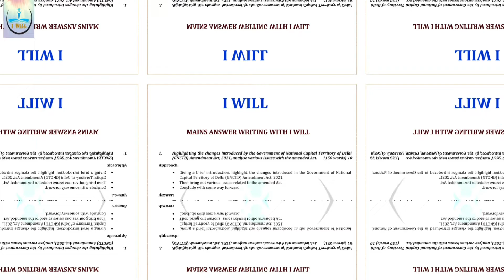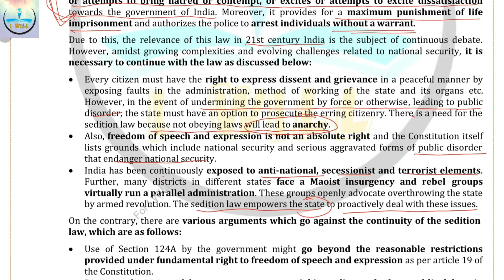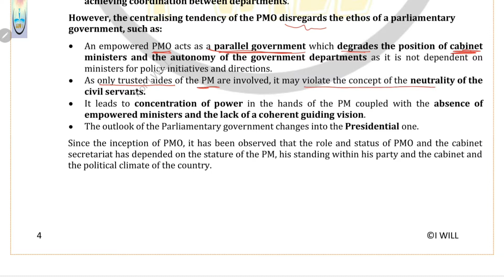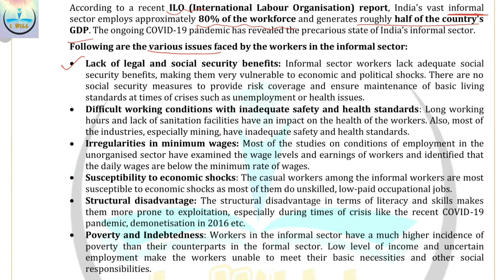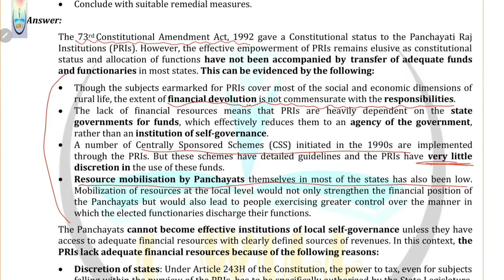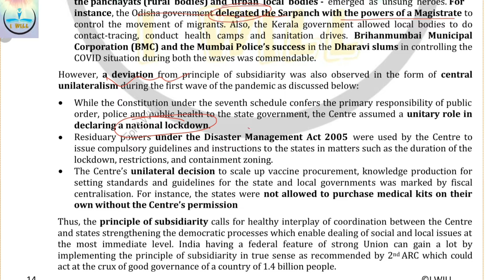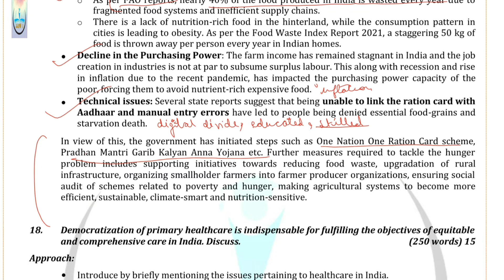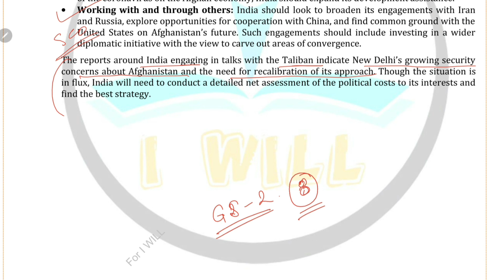Vision IAS MAINS ANSWER WRITING | I WILL | 2022 MAINS TEST SERIES | POLITY AND CONSTITUTION | TEST 8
Vision IAS MAINS ANSWER WRITING | I WILL | 2022 MAINS TEST SERIES | POLITY AND GOVERNANCE  | TEST 8